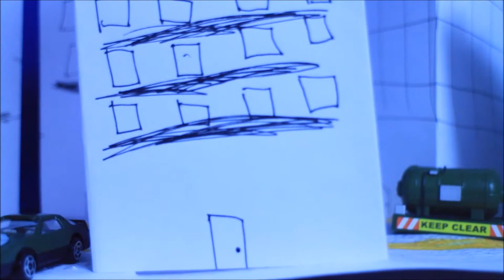Humongus Chungus 10 Minute Short Film (TRAILER)|| (KAITO V/O)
In a fictional PLANET EARTH.
Japanese Leader KAITO, creates an experimental fluid that is said to cure Advanced Weight Loss.
Only to come across his pet Bunny drinking the substance, only to affect such a harmless creature within seconds.
If we call for a God, will he come to help?

Check out my 2nd channel full of vlogs, reviews, gameplay, reactions, updates, & a series called RANDOM!!